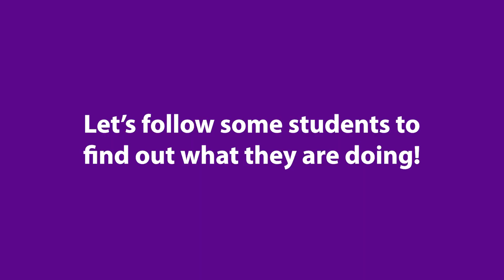HTXpress visits Hwa Chong Institution!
HTX made our very first visit to Hwa Chong Institution for their Education, Career and Scholarship Fair, and brought down HTXpress as well as our robot dog, Spirit40! We also tagged along to see what students were up to, come with us!